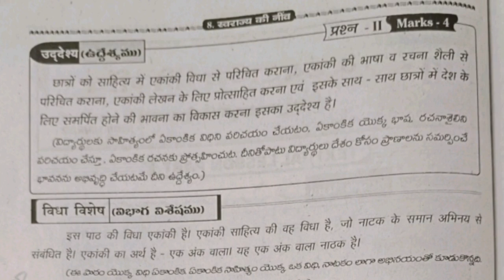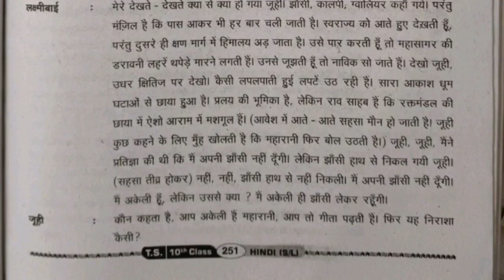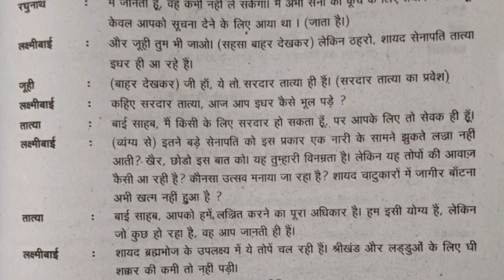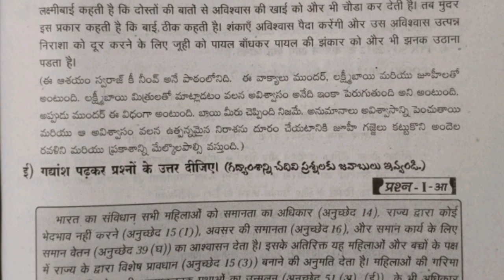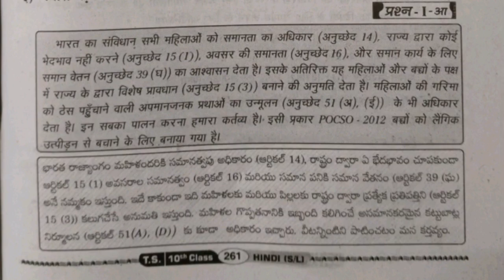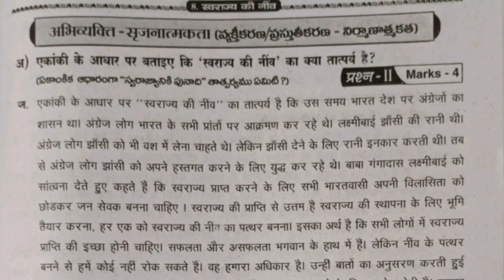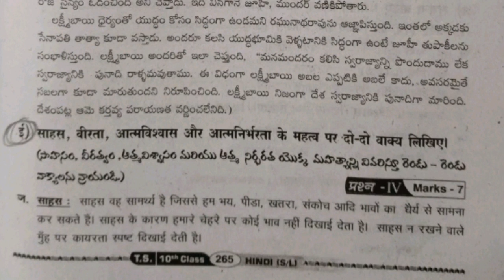10th class Hindi 8th lesson (स्वराज्य की नींव) --swarajya ke nemd-- all questions and answers